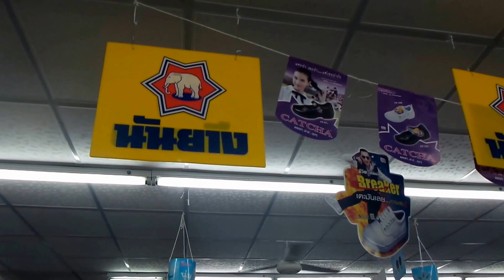ซื้อรองเท้าใหม่